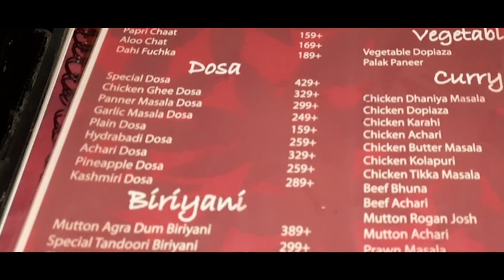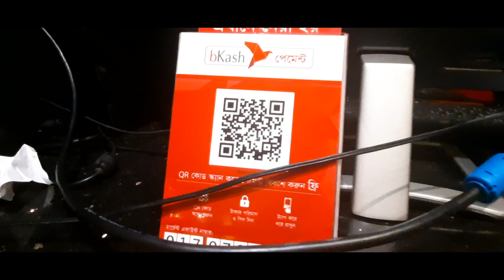আতঅ মজার বিরানি | Terracotta Reasturant | Chittagong | VLOG 64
আতঅ মঅজার বিরানি | Terracotta Reasturant | Chittagong | VLOG 64

So hello guys.this is our 3rd vlog on terracotta.only for you support and only for you guys i made this video.honestly i am saying there foods are awesome.there decoration.their foods are very tasty and need and clean.

Terracotta Address: 2896 Bayazid Bostami Road, East Nasirabad,Chittagong 4203

Terracotta Chittagong Abid Rahman Nihal